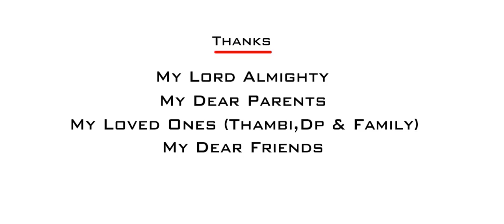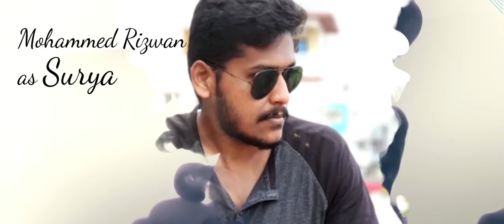Maayon II - Tamil Short Film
Maayon II aka Maayon 2 Tamil Short Film

It is the continuation of Maayon tamil short film

Starring
Shabbari Vasan
Mohammed Rizwan
Venmani
Prince
Neelima
Karthikeyan
Sridhar
Suresh
Ranjitha
Chendur
Sandeep

DOP
Sharath

Music
Emmanuael

Story.Screenplay.Direction
Martin Philips.S.A